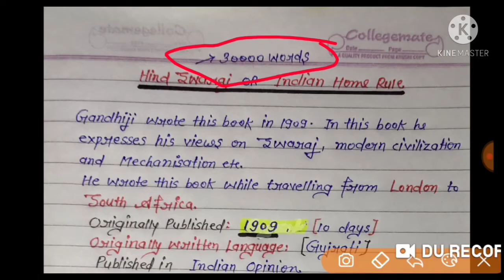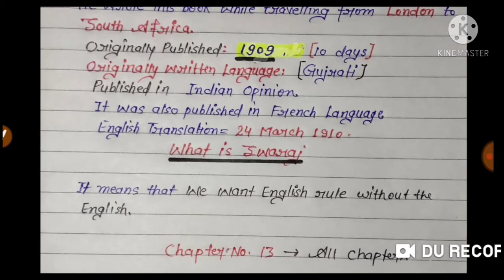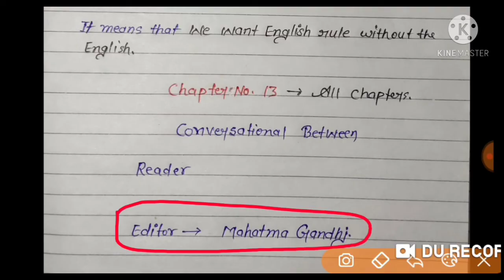Hind Swaraj By Mahatma Gandhi Chapter No. 13 what is civilization?